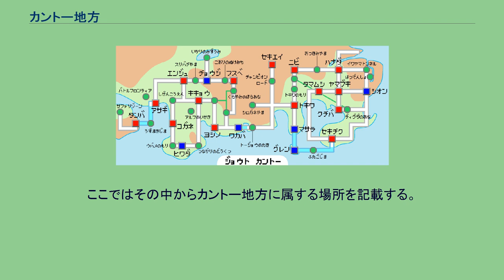カントー地方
ポケットモンスターの地名一覧 」 カントー地方 カントー地方（カントーちほう）は、ポケットモンスターシリーズに登場する架空の地方。
関東州（かんとうしゅう）とも。
『赤・緑・青・ピカチュウ』および『ファイアレッド・リーフグリーン』『Let's Go! ピカチュウ・イーブイ』（以下、『赤・緑』系）の舞台。
『赤・緑』系から3年経った設定で、『金・銀・クリスタル』および『ハートゴールド・ソウルシルバー』（以下、『金・銀』系）の舞台としても登場。
『ルビー・サファイア・エメラルド』『ダイヤモンド・パール・プラチナ』『ブラック・ホワイト』でも名称のみ登場する。
名称の通り日本の関東地方がモチーフになっているが一部は中部地方も含まれる。
「カントー地方」の名称は、『赤・緑・青・ピカチュウ』の時期はほとんど登場せず、一般化したのは『金・銀・クリスタル』以降である 都市・町の数は10個、道路・水道は1-28番。
ポケモンリーグの所在地はセキエイ高原。
それぞれの都市にモチーフとなる色があり、都市の紹介文やジムバッジ、民家の屋根の色（『金・銀』はゲームボーイカラー以降のハード使用時）などもそれに対応している。
道路のほとんどが平坦であり、他の地方とは違いマップでは天候の変化が一切ない。
その一方、洞窟や岩山などのダンジョンが多く、そのほとんどが複雑な構成をしている。
『金・銀』系では西隣にジョウト地方が陸続きで接続している。
針葉樹が多いジョウト地方とは木の種類が異なり、こちらは広葉樹が多い。
『ファイアレッド・リーフグリーン』ではグレンジム制覇後にナナシマの一部に行くことができ、殿堂入り後に全国図鑑を入手することにより新たなマップが追加され、更なる冒険ができる。
『金・銀・クリスタル』では、ロムカセットの容量の関係上、一部の施設やダンジョンが縮小・消滅しているが、『ハートゴールド・ソウルシルバー』では第一世代にあったほとんどの施設・ダンジョンに入れるようになり、ポケモンの「連れ歩き」が可能である。
この地方で使われている音楽は、『金・銀』系では『赤・緑』系のアレンジ版となっているが、『金・銀・クリスタル』では容量の関係上、後半部分がカットされたショートバージョン（イワヤマトンネル、トレーナー戦など）や、収録されなかった曲（ハナダシティ、セキチクシティ、グレンタウン、24・25番道路など）が存在する。
『ハートゴールド・ソウルシルバー』では『ファイアレッド・リーフグリーン』のアレンジバージョンが流れ、『金・銀・クリスタル』未収録の曲や短縮された曲もカットなしのフルバージョンで流れる。
『金・銀』系では3年の時が流れたためか、前作に比べ、音楽は曲調の変わったものが多い。
施設や町などで発展、変化の多い2年後のイッシュ地方（『ブラック・ホワイト』及び『ブラック2・ホワイト2』）に比べ、3年の月日の経ったカントー地方ではグレンタウンを除き、施設の発展や変化は少ないが、登場人物の多くは容姿が変化している。
アニメ『ポケットモンスター アドバンスジェネレーション』では新たにバトルフロンティアやポケモンコンテストが出来ている。
特記のない限り、『赤・緑』系を基準に記述する。
『ファイアレッド・リーフグリーン』で追加マップとして登場。
カントー地方の南に所在する島々。
カントー地方本土とは専用船「シーギャロップ号」で接続する。
カントー地方に比べると田舎という認識が多く、温暖な地方だと言われている。
道路や水道は番号ではなく固有の名称となっている。
ポケモンジムはない。
4の島以降に行くにはある条件を満たす必要がある。
「島が7つあるからナナシマと呼ばれると言う人がいるが、7日でできた島だからこの名前で呼ばれる」との伝説がゲーム内で語られる。
各マップのBGMは、1 - 3の島ではカントー地方と同じ物が、4 - 7の島では『金・銀』系のジョウト地方のもののアレンジバージョンが使用されている。
4 - 7の島では野生のポケモンの一部には『金・銀』系のポケモンが登場する。
続編である『ハートゴールド・ソウルシルバー』およびピカチュウ版リメイクの『Let's Go! ピカチュウ・Let's Go! イーブイ』には登場せず、作中では一切触れられていない。
アニメ版『ポケットモンスター』のオレンジ諸島編の舞台。
大小70を超える島々からなりたっており、オレンジ諸島の名の通り、島々の名前はその多くが柑橘類の果物に由来している。
劇場版第10作『ディアルガVSパルキアVSダークライ』...